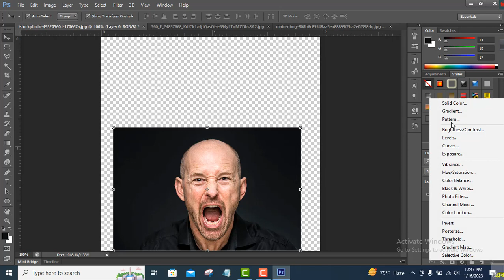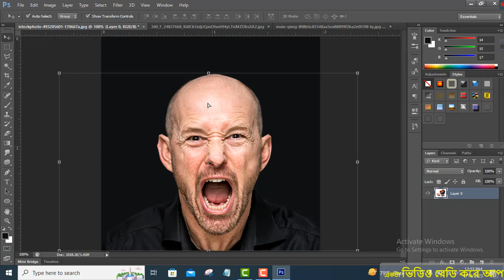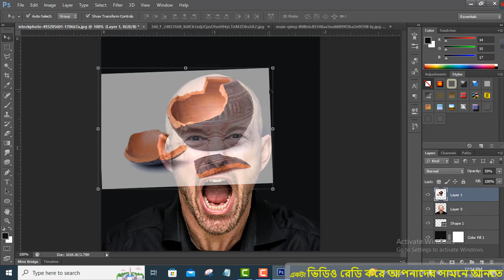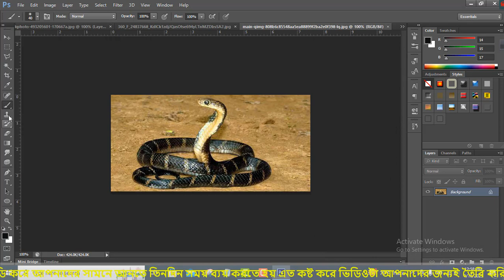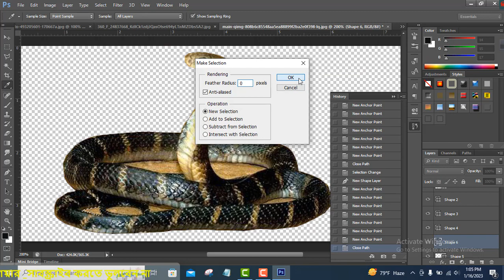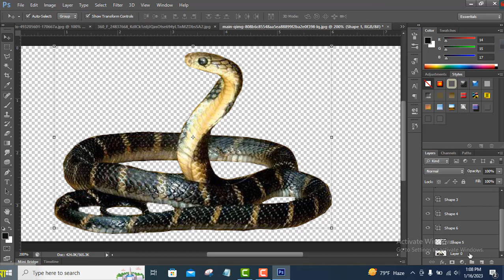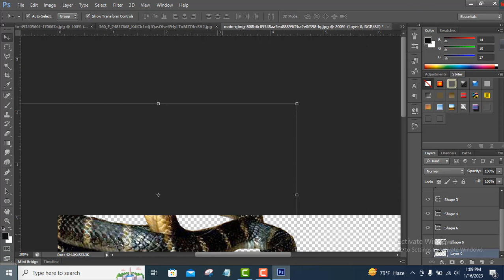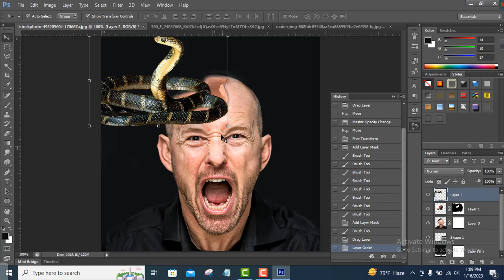best hollow head photo manipulation easy tutorial | hollow head photoshop 2023 editing-artgrapocean*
in this video:-best hollow head photo manipulation easy tutorial | hollow head photoshop 2023 editing-artgrapocean*

Hollow_Head_Effect_Photoshop_ 2023#ফটো_ম্যানিপুলেশান_বাংলায়_ শিখুন#adobe_photoshop_ArtGrapocean*